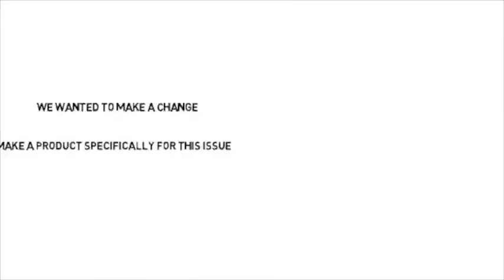study buddy pitch Clayfield College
Our group has chosen to design a homework help app called ‘Study Buddy’. Study Buddy is the new and innovate app making it ever so simple for students to get the help that they need with school, whilst also keeping safe and secure. The app was created to address the issue of students needing extra assistance with their school subjects. Study Buddy is intended for use by schools and it enables students to better communicate with one another through peer-to-peer mentoring and learning.

The app gives students the option to select which subject they will mentor in or require help with. Students also have the ability to change their basic information such as email, grade, subjects and availability  as they progress through school. Study Buddy try's to get the best compatibility for students and mentors depending on their availability and subjects.